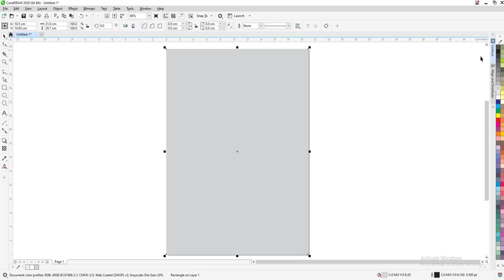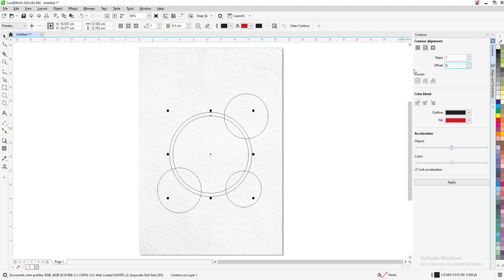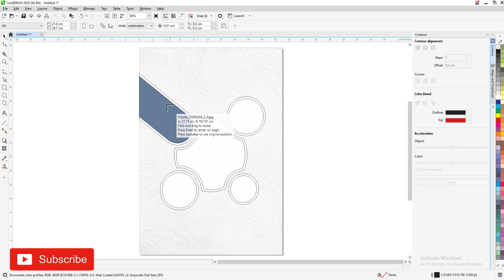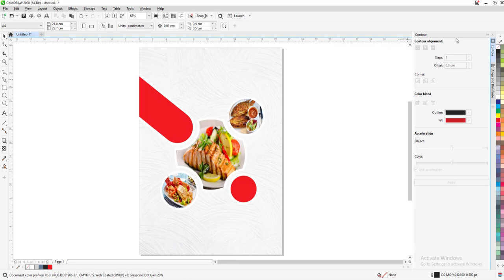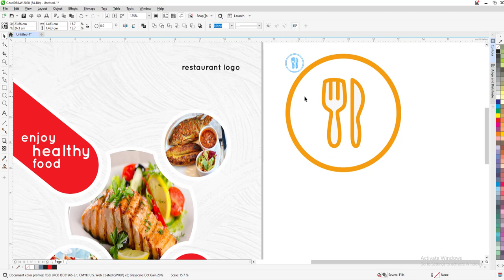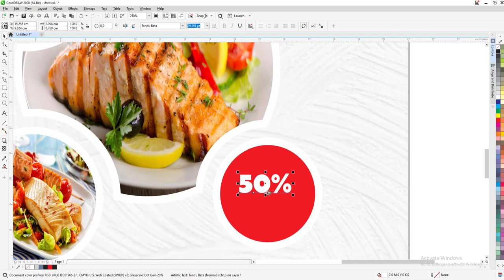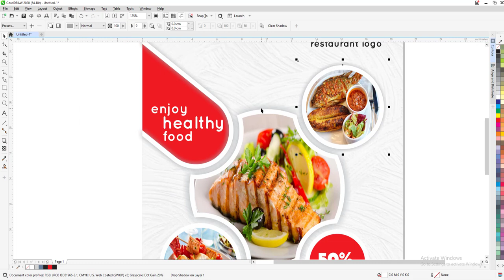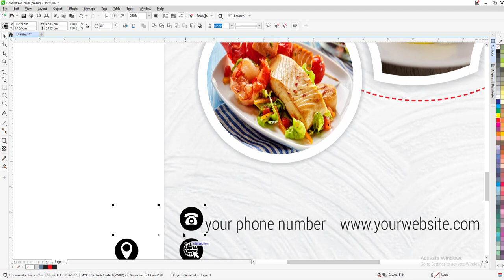CorelDraw Tutorial - How to make Food menu and Restaurant flyer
Thanks.